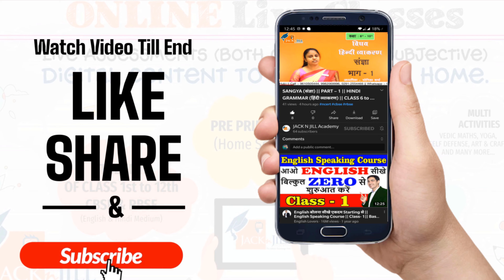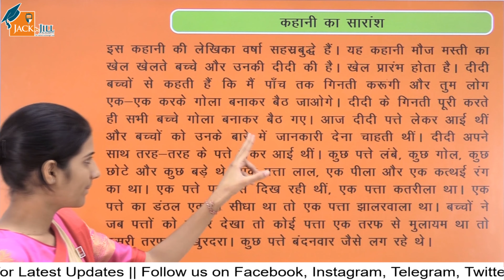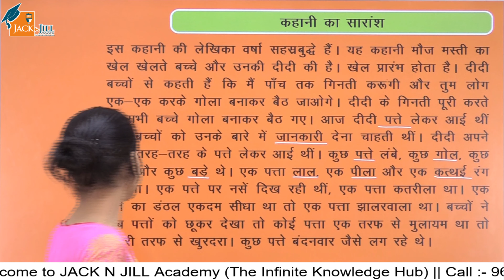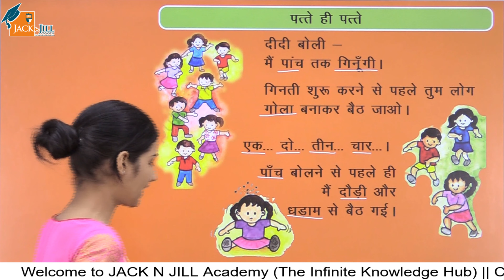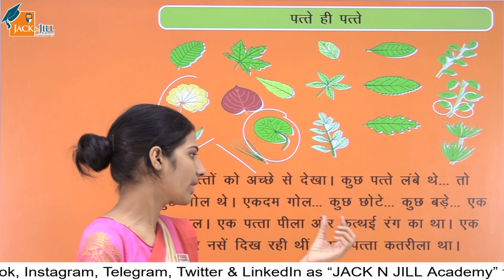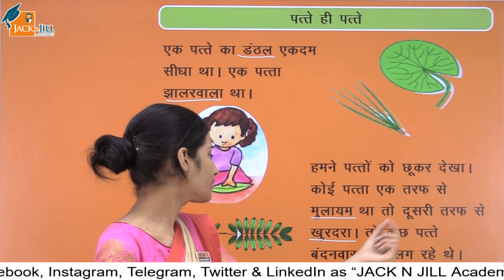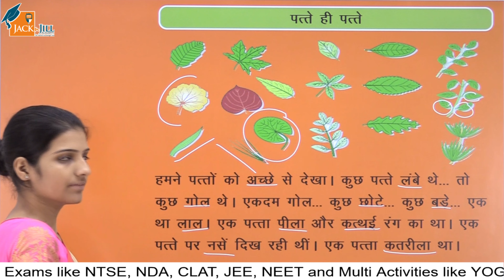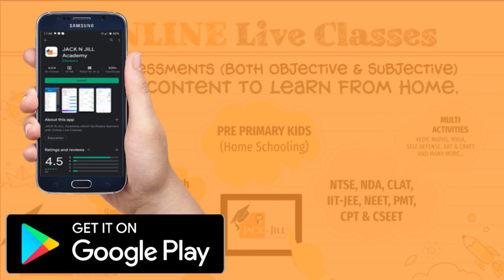पत्ते ही पत्ते || पाठ - 4 || भाग -1 || हिंदी || कक्षा 1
इस कहानी की लेखिका वर्षा सहस्रबुद्धे हैं। यह कहानी मौज मस्ती का खेल खेलते बच्चे और उनकी दीदी की है। खेल प्रारंभ होता है। दीदी बच्चों से कहती हैं कि मैं पाँच तक गिनती करूंगी और तुम लोग एक-एक करके गोला बनाकर बैठ जाओगे। दीदी के गिनती पूरी करते ही सभी बच्चे गोला बनाकर बैठ गए। आज दीदी पत्ते लेकर आई थीं और बच्चों को उनके बारे में जानकारी देना चाहती थीं। दीदी अपने साथ तरह-तरह के पत्ते लेकर आई थीं। कुछ पत्ते लंबे, कुछ गोल, कुछ छोटे और कुछ बड़े थे। एक पत्ता लाल, एक पीला और एक कत्थई रंग का था। एक पत्ते पर नसें दिख रही थीं, एक पत्ता कतरीला था। एक पत्ते का डंठल एकदम सीधा था तो एक पत्ता झालरवाला था। बच्चों ने जब पत्तों को छूकर देखा तो कोई पत्ता एक तरफ़ से मुलायम था तो दूसरी तरफ से खुरदरा। कुछ पत्ते बंदनवार जैसे लग रहे थे।